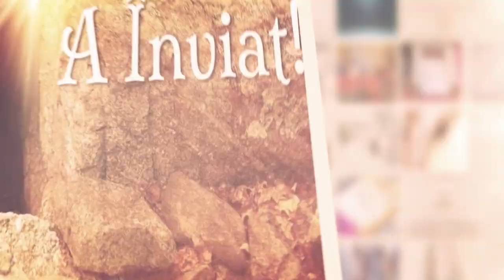Rugăciunea este cel mai important lucru | Cristian Ionescu | Slobozia Bradului 2023